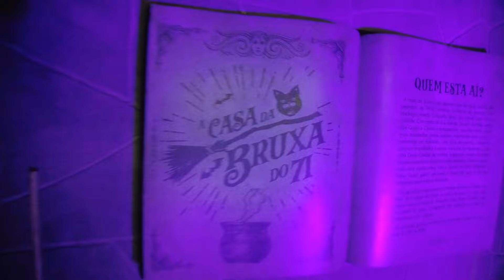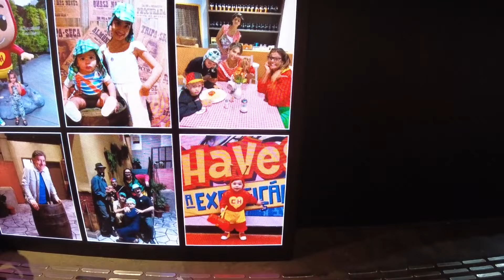Conocemos la vecidad del Chavo por dentro - CHAVES - CHespirito - Escenografías - Exposição - RGB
Conocemos la vecidad del Chavo por dentro - CHAVES - CHespirito - Personajes - Escenografías - Exposición - Exposição - Brasil - Roberto Gómez Bolaños - RGB

Prepare-se para uma viagem onde a nostalgia e a história de um legado se unem! Em Chaves: A Exposição, você desvendará as curiosidades e segredos mais bem guardados da Vila que aprendemos a amar, no ano em que celebramos 40 anos da estreia da série no Brasil!

A obra de Roberto Gómez Bolaños, criador de Chaves e Chapolin Colorado, será exposta pela primeira vez com itens originais, espaços imersivos e interativos dispostos em 26 salas somando mil metros quadrados, recriando de maneira fiel dezenas de cenários icônicos e muito mais para você descobrir, rir e se emocionar!
Sigam-nos os bons e zás!

Ingressos Quartas a sextas: R$ 40 (inteira) e R$ 20 (meia)
Sábados, domingos e feriados: R$60 (inteira) e R$ 30 (meia)
Gratuito às terças (retirada de ingressos na bilheteria física no dia da visita)
Gratuito toda terceira quarta-feira do mês (retirada de ingressos na bilheteria física no dia da visita)
Disponibilidade de ingressos sujeita à lotação do espaço

Regras de dias gratuitos

Toda terça-feira e toda terceira quarta-feira do mês é dia de gratuidade na exposição:
– Retirada dos ingressos somente na bilheteria física e apenas no dia da visita;
– Os ingressos são liberados a partir das 9h, para todos os horários do dia;
– Não é possível reservar ou retirar ingressos gratuitos antecipadamente;
– A distribuição acontece por ordem de chegada;
– Apenas um ingresso por pessoa;
– Não há venda na bilheteria nos dias de gratuidade;
– A quantidade de ingressos é limitada, podendo esgotar nas primeiras horas do dia.

Horários: Terças a sextas (10h às 19h) Sábados (10h às 20h) | Domingos e feriados (10h às 19h)
*permanência até 1h30 após o último horário

LOCALIZAÇÃO
MIS EXPERIENCE: Cenno Sbrighi, 250 – Água Branca, São Paulo – SP, 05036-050.A maior exposição do mundo sobre Chaves chega ao MIS Experience. Em Chaves: A Exposição, você desvendará as curiosidades e segredos mais bem guardados da Vila que deixou boas memórias na vida de diversas gerações, no ano em que celebramos 40 anos da estreia da série no Brasil!

Duração: 60 minutos, aproximadamente.
Localização: MIS Experience

Endereço: R. Cenno Sbrighi, 250 – Água Branca – São Paulo-SP

LA VECINDAD DEL CHAVO